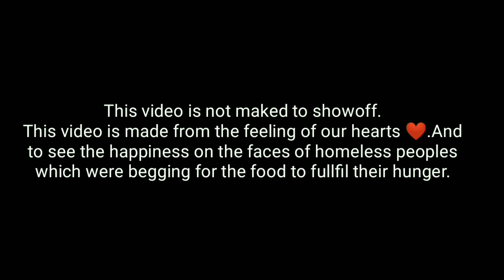Tribute to Danish Zehen | Helping the homeless | Mihir Zenex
Today's vlog is all about helping the homeless people.So I hope that you guys watched my video.This video is not to do show off.

Damn Peace Out ✌🏻✌🏻 ✌🏻